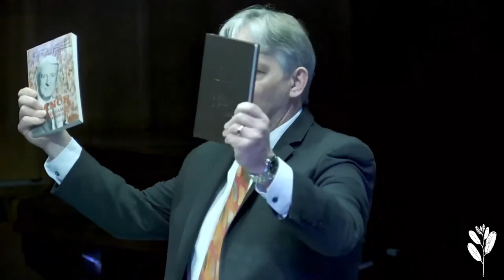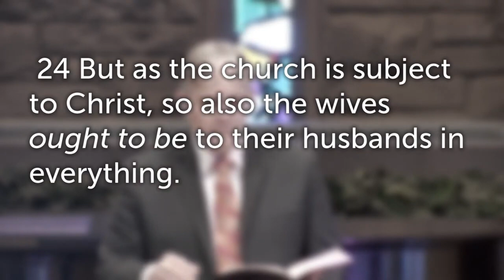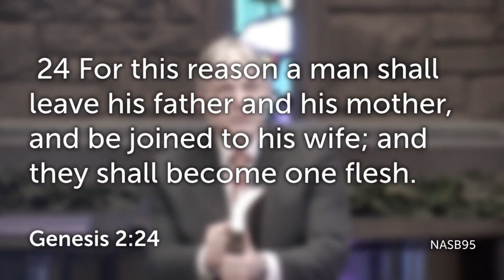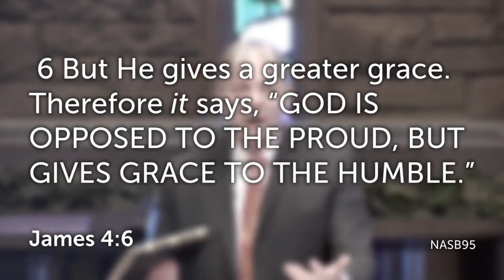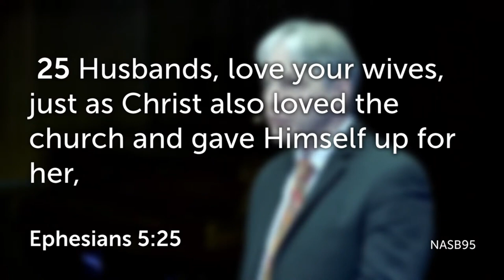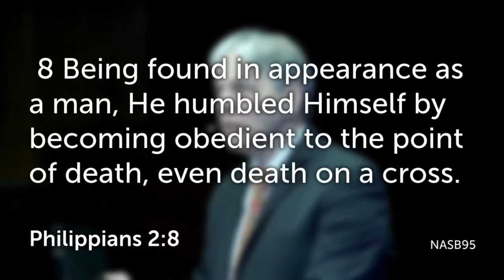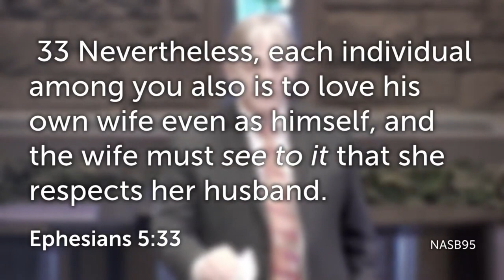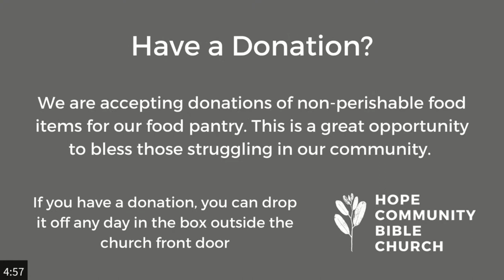Ephesians: Our Position & Our Practice - Ephesians 5:24-33 - February 20, 2022